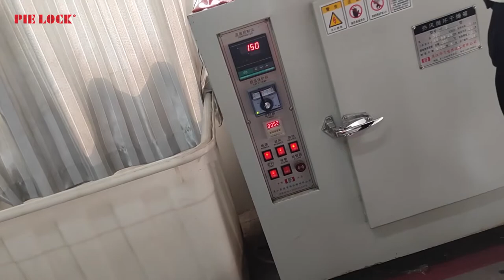Glass Bakeware - Oven and Microwave Test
Glass Bakeware
Glass is nonreactive, which means food won’t pick up any lingering flavors from a glass baking dish. It also retains heat better than metal bakeware, which is great if you want your casserole to stay warm at the table or on the buffet.  Dont worry the glass can shatter with extreme temperature changes.
Because the glass material is High brosilicate glass ,with high thermal shock 180degree ,safe use in oven 600degree .